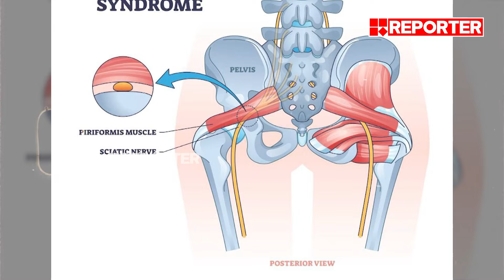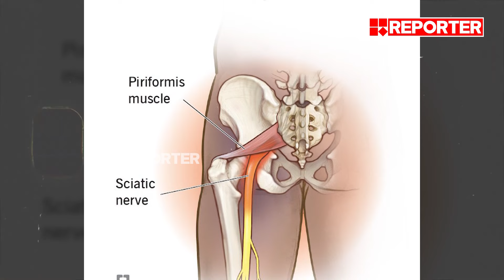വണ്ടിയോടിക്കുന്ന സമയത്ത് നടുവേദനയും കാല് വേദനയും ഉണ്ടാകുന്നതും ഈ ശീലം കൊണ്ട് തന്നെയാണ് | MVD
വണ്ടിയോടിക്കുമ്പോൾ പേഴ്സ് , വാലറ്റ് തുടങ്ങിയവ പാന്റ്‌സിന്റെ പിന്നിലെ പോക്കറ്റില്‍ വെക്കുന്നത് നല്ല ആരോഗ്യ പ്രശ്നങ്ങൾ ഉണ്ടാകുമെന്ന് മോട്ടോർ വാഹന വകുപ്പ് | Driving | MVD  | Driving

With Regards
Team RBC